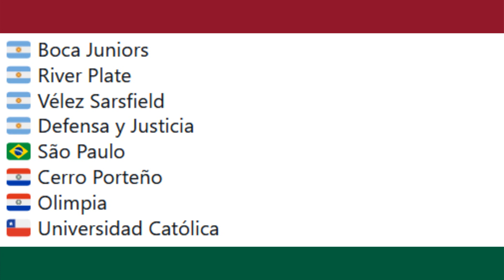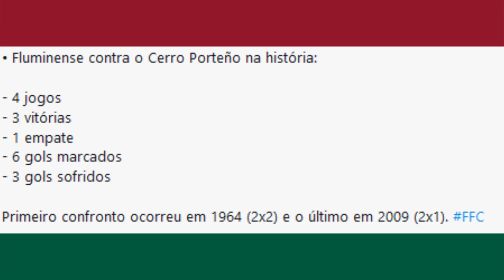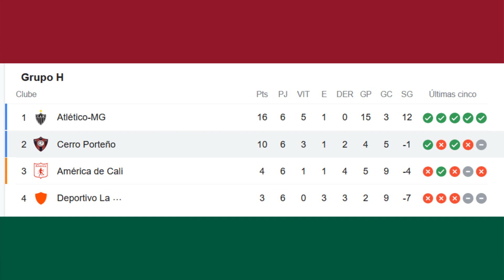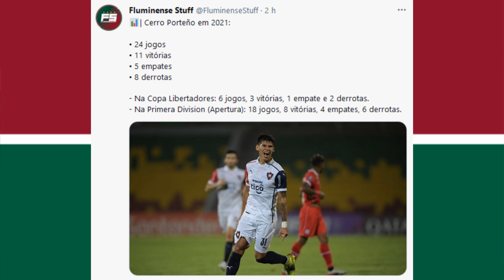SORTEIO DAS OITAVAS DA LIBERTADORES, ADVERSÁRIO FÁCIL? l NOVO PATROCÍNIO MASTER